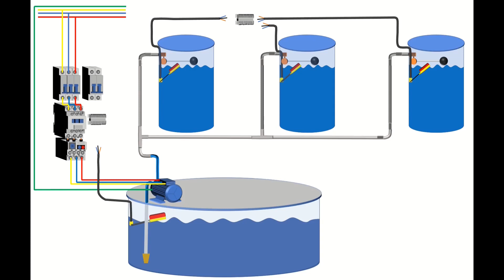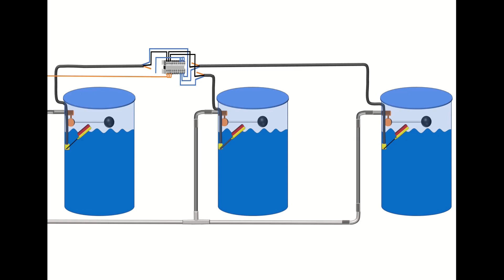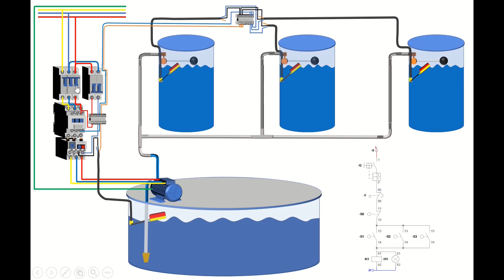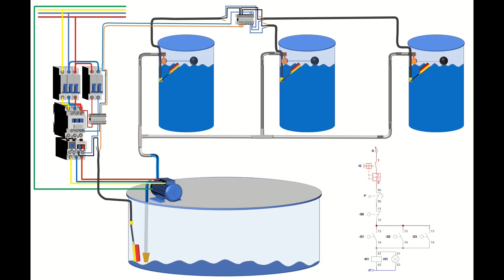¿Como conectar el llenado de 3 tanques elevados con una sola electrobomba?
Conexión de 3 tanques elevados por medio de electroniveles a una electrobomba

00:00 Introducción
00:23 Componentes del sistema
00:48 Circuito de fuerza
01:05 Circuito de mando
03:08 Funcionamiento del sistema
04:09 Despedida

Contáctate conmigo si tienes dudas, inquietudes o para solicitar diagramas a:
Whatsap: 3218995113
Para apoyarme y seguir generando contenido
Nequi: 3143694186